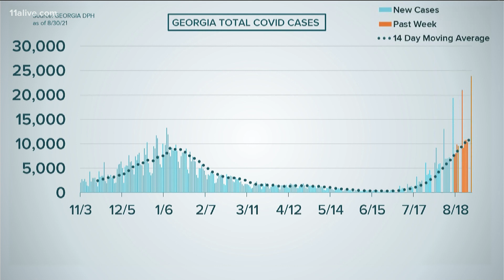Georgia coronavirus numbers | August 30, 2021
Georgia is on the brink of reaching a new peak for COVID patients in hospitals.